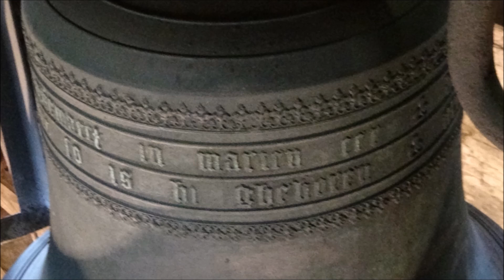Zalk, kerkklok Sint-Nicolaaskerk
125) De kerkklok van de Sint-Nicolaaskerk te Zalk!
Maandag 16 juli 2018, 13:00 uur

0:00  Foto's kerkklok
0:55  Kerkklok luiden

De Sint-Nicolaaskerk is de officiele naam van de dorpskerk van Zalk. De kerktoren stamt al uit 1220 en is in romaanse stijl. Het gotische schip werd rond 1400 gebouwd en bestaat grotendeels uit tufsteen afkomstig van de romaanse voorganger. In die tijd is er ook een klok in de toren komen hangen. Deze klok is nog steeds aanwezig.

De kerk werd gesticht door de heren van Buckhorst. Voor hen zijn de Buckhorst-banken vervaardigd. Verder stammen ook de preekstoel en de vicariën uit die tijd. Er veel bezittingen van de Buckhorsters te bezichtigen in de kerk. Ook is er een grafkelder met de graven van de Buckhorsters.

Bij de reformatie in 1590 werd de kerk van vicariën gezuiverd. De bezittingen en de grafmonumenten werden gespaard. Tot 1838 werd de kerk onderhouden door de nazaten van de Buckhorsters.

Er heeft altijd maar één klok in de toren gehangen. Het zou kunnen zijn dat deze klok een vervanger is van een nog ouder exemplaar. Waarschijnlijk is de klok door een gewone klokkengieter gegoten, maar anoniem, omdat de Buckhorsters de eer wilden krijgen.

De originele houten, rechte luidbalk is nog aanwezig in de toren. Daarnaast hangt de klok nog steeds in de oude constructie waarin de klok altijd heeft gehangen. De historische klepel ontbreekt.

Vroeger werd de klepel soms vastgebonden met een touw naar beneden, via de katrol die zichtbaar is in de video, tegenover de klok. Hiermee kon de klok worden aangeslagen, 'geklept'. Dit was in deze omgeving gebruikelijk. Waarschijnlijk kwam het in Nederland veel meer voor, maar dat is niet meer te achterhalen.

→ Kerkklok: Anoniem, 15e eeuw, 995 mm, gis1

bi bochorst tiden die was heer ik bin ghemaeckt in marien eer +

als men mi lvvt men selt wel horen van sallac so is hi gheboren +

Met dank aan de heer Dekker!